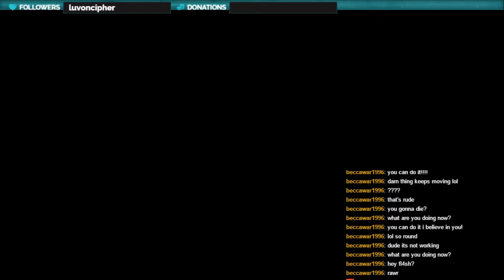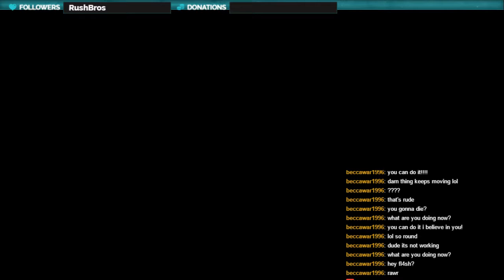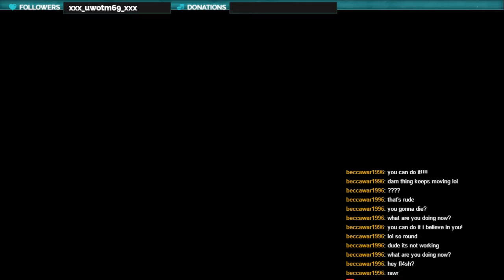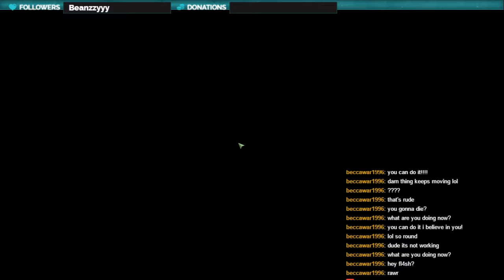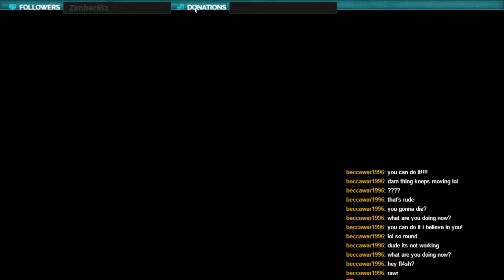"star citizen 2.6.3 haha" Fun With Fl4shGuard (Part 1)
SKIP TO 6:26